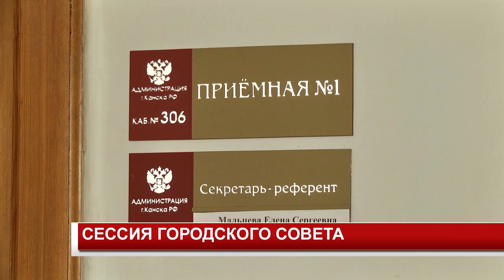СЕССИЯ ГОРОДСКОГО СОВЕТА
Канский городской совет принял в свои ряды нового депутата. В обновлённом составе собравшиеся сегодня на Сессии обсудили вопросы повестки, а также рассказали о том, как будет реализована программа "Формирование комфортной городской среды" в 2019 и 2020 годах.